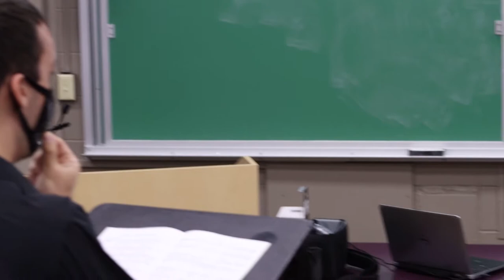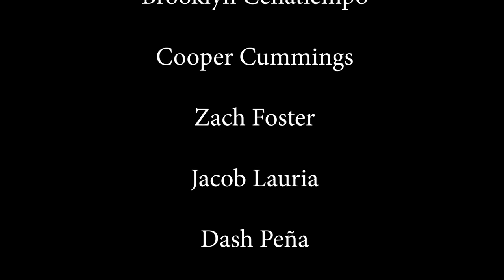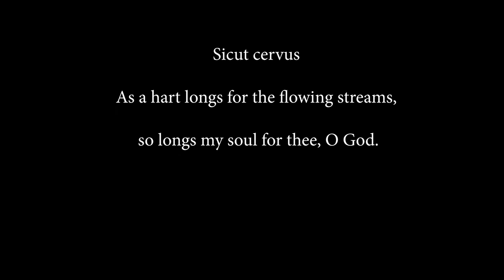2020 CCRI & Roger Williams Chamber Singers